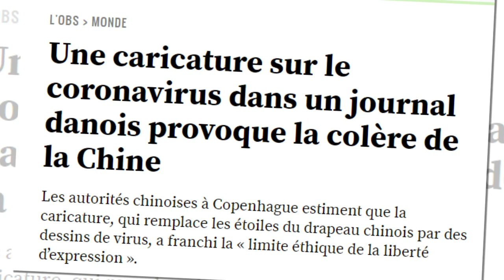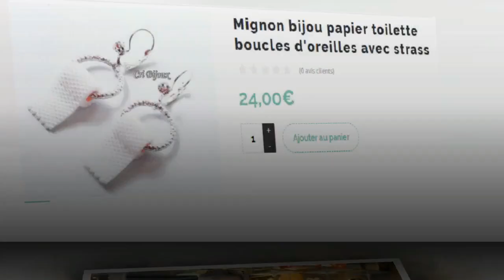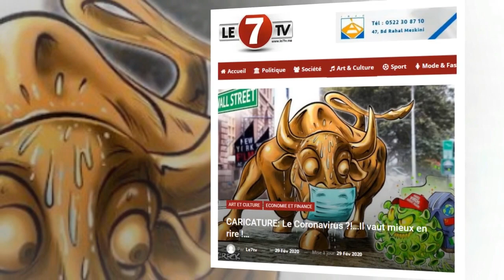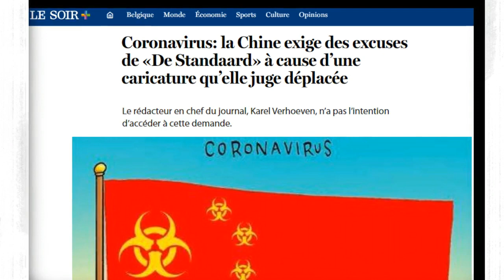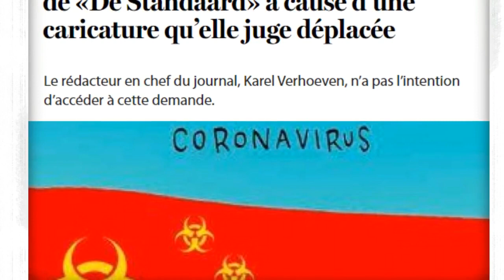فرنسيتك عبر الصحف و المواقع : الجانب الفكاهي من ازمة فيروس كورونا